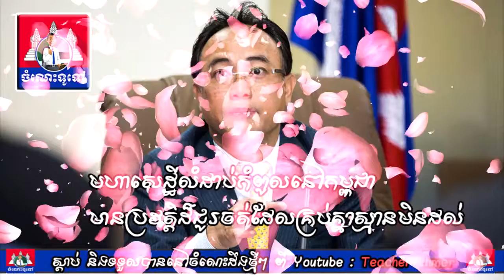ប្រវត្តិលោកឧញ្ញា គិត ម៉េង .Successfully Mr.Kith meng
មហាសេដ្ឋីលំដាប់កំពូលនៅកម្ពុជា មានប្រវត្តិដ៏ជូរចត់ដែលគ្រប់គ្នាស្មានមិនដល់
Khmer Knowledge.,
Share Knowledge.
Knowledge - Topic.KnowledgeHub,
The Knowledge.
General Knowledge GK Q&A.
inkofknowledge.
GSoft Knowledge.
1st Knowledge.
KNOWLEDGE STUDY.
Knowledge India.ProgrammingKnowledge.
Truth Knowledge.
Knowledge Arjuna.
Knowledge Kingdom.CGPSC KNOWLEDGE.
Free Knowledge.
TechWorld Knowledge.
Apple .
Marques Brownlee.